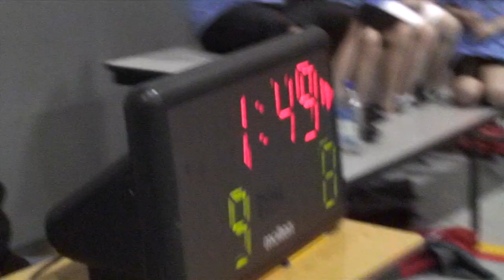Basketball Game 2008 - The Annual Classic